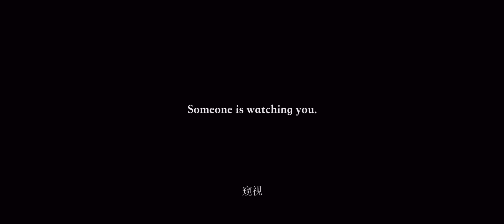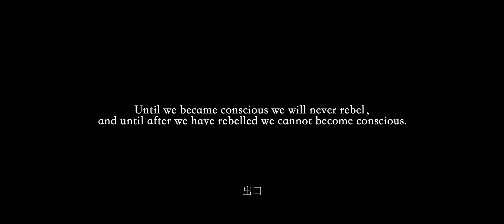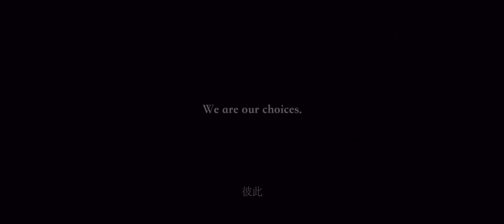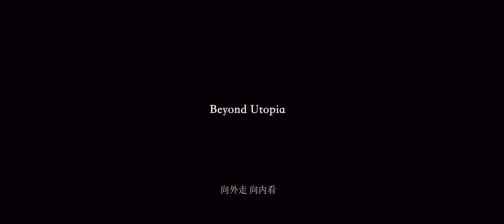【TNT时代少年团 张真源】叁重楼 人物先导片- 「先遣」 [Zhang Zhenyuan]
这座浮空之楼，上演着窥探与被窥探的交锋。

就像笼中的囚鸟幻想穹顶之上的天空，
少年们也渴望着见到更大的世界。
穿透迷雾的光告诉我们：
走出去！

掌权者最先觉醒，守护者串起梦境，
艺术家野蛮生长，冒险家寻找出口，
开疆者权衡交易，执剑者刺破黑暗，
谋略者慎重落棋。

乌托邦以外的风景，是否真如想象中一般？
愿成为「先遣」，在共同成长的道路上，用力地先踏出这一步。
看见快乐，感受疼痛，建立起对自我的认知。

乌托邦远去，叁重楼升起。
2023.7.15 「叁重楼」第一重楼-「楼外楼」开启
成长从未停下脚步，新的世界，还有谜题。